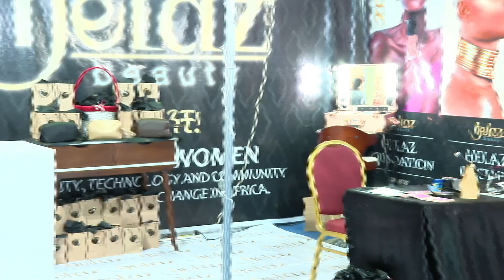የፋሲካ ኤግዚቢሽንና ኤክስፖ ቅኝት